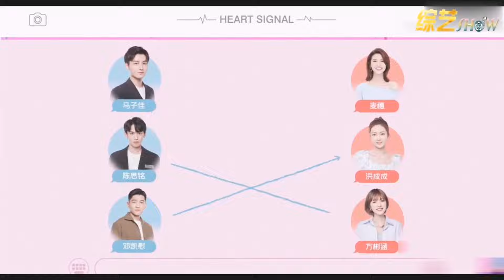《💞心动的信号S4》混剪：人间清醒陈思铭，专一的男人最帅气，简直是芳心纵火犯！！